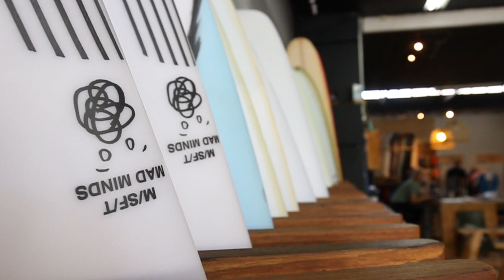Would you be anywhere else?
second video!
hope you enjoyed the first one, put a lot more effort into this one.